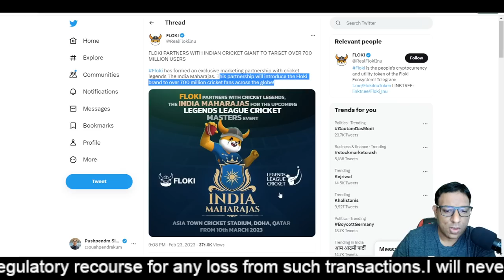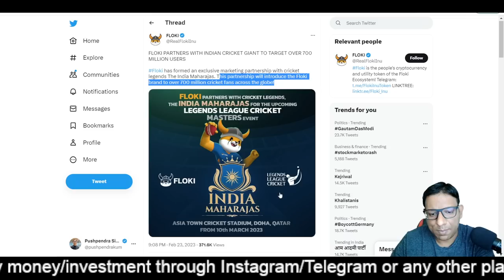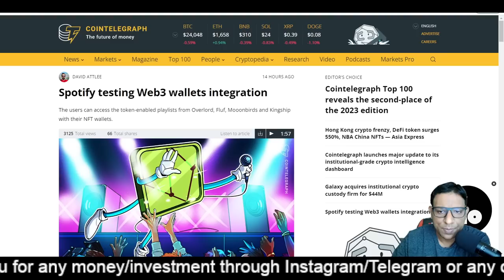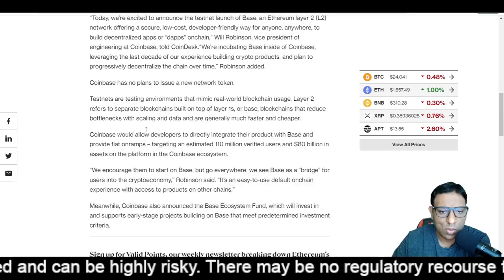Coinbase Launches Layer 2 Blockchain | Spotify testing Web3 wallets integration | Floki Update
Coinbase Launches Layer 2 Blockchain
 Spotify testing Web3 wallets integration
Floki Update